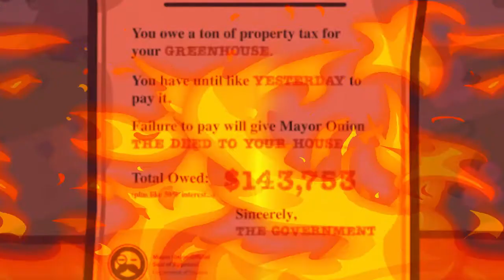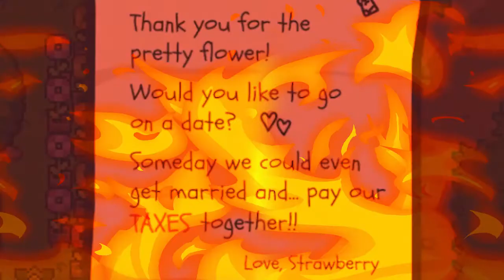Turnip Boy Commits Tax Evasion Highlights pt1